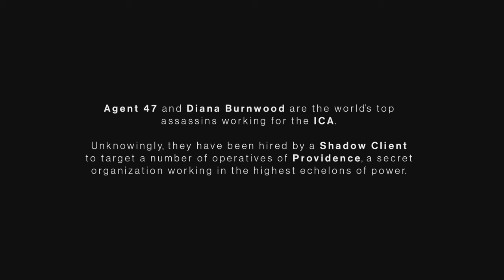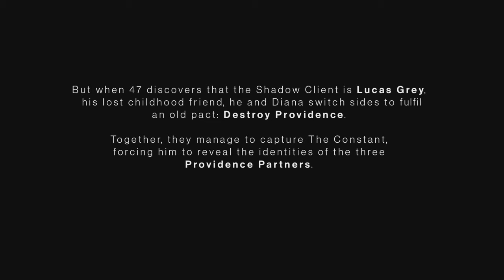Let's Play! Hitman 3 Dubai in 4K Part 1 (Xbox Series X)